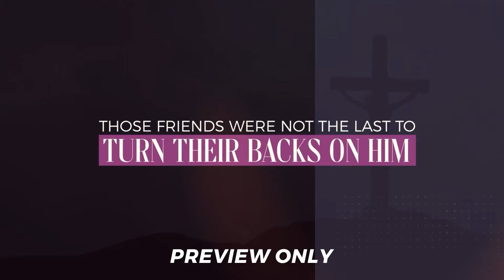Resurrecting Hope Sermon Series Bumper 2 Preview Video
The resurrection of Jesus Christ provides everyone an opportunity for hope in the face of life's trials: in our darkest days, it gives light. In overwhelming discouragement, it gives faith. In the midst of devastating loss, it gives joy and in times of divisiveness it provides us unity. This Easter, help your church members and guests resurrect hope in their own lives as they walk through this four week series that starts on Easter Sunday.

Kit Includes:
- 4 customizable sermons:
    • Week 1 - Resurrection Hope
    • Week 2 - Do You Love Me
    • Week 3 - If You Would Have Been There...
    • Week 4 - Unity In Him
- 4 new videos including an invite, welcome, series promo and countdown
- 4 bumper videos
- Bonus “Who Do You Know” congregational invite video
- 37 web and social media graphics
- 10 sermon slide background graphics in standard and wide formats
- Planning, social media and resource guides
- Suggested Order of Service

All kit contents are licensed for online use and streaming.

To download the Resurrecting Hope sermon sample visit here